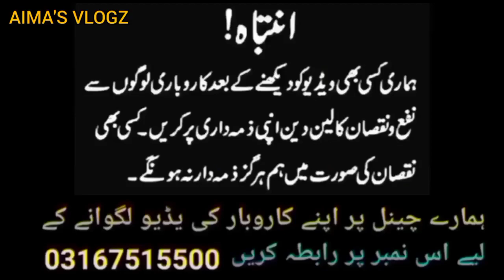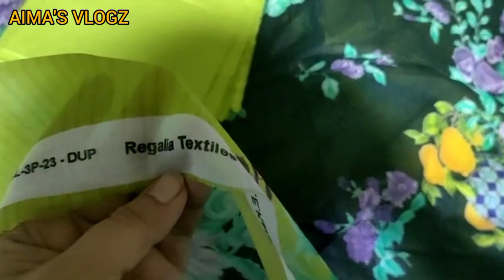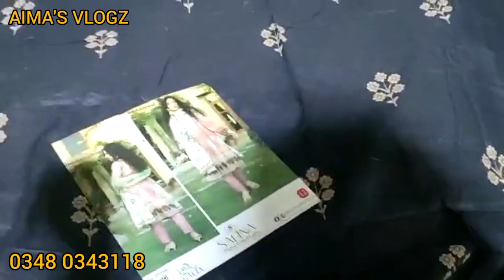Gulahmad | Khaadi | sapphire suits wholesale price from Rs.650| Branded Lawn Suits Wholesale market